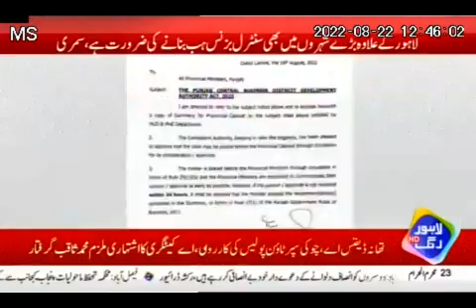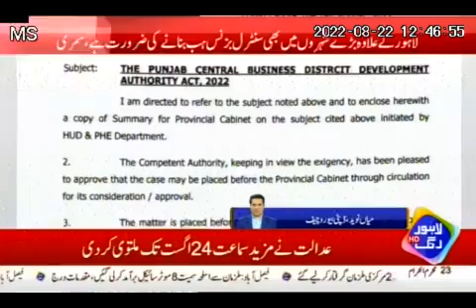LCBDDA Act Amendment Summary News Courtesy Lahore Rung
LCBDDA Act Amendment Summary passed from the government of Punjab: News Courtesy Lahore Rung